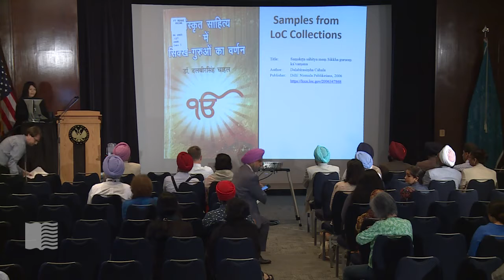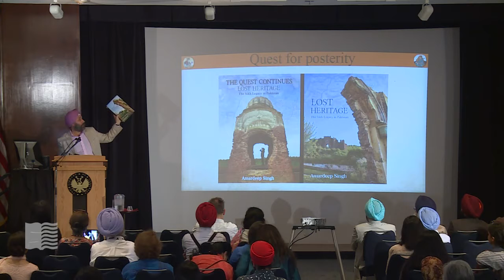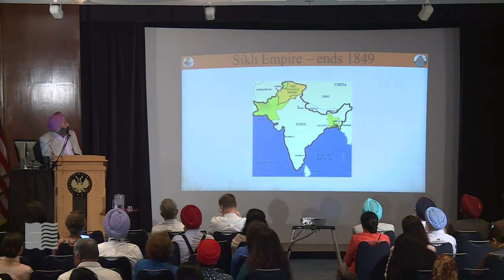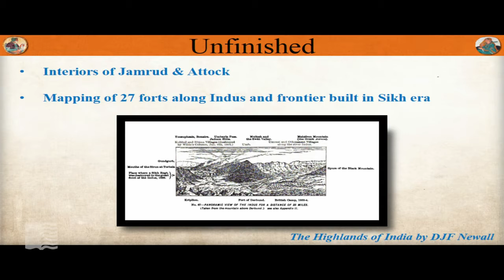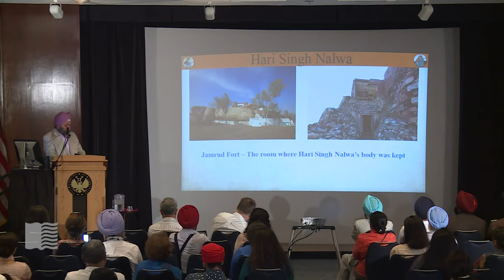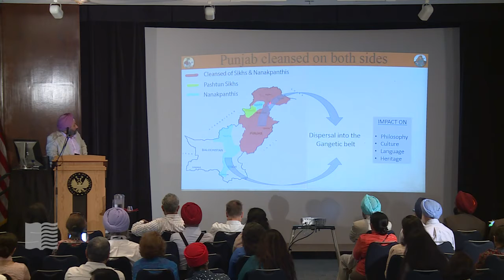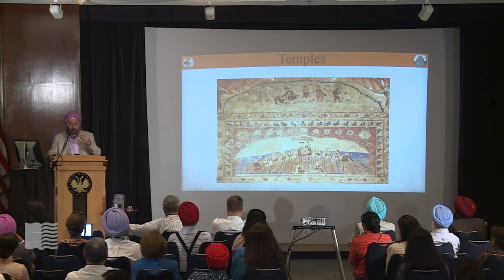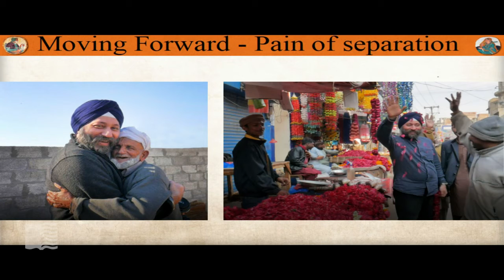Life of Sikhs in Pakistan | INT Documentary | Library of Congress